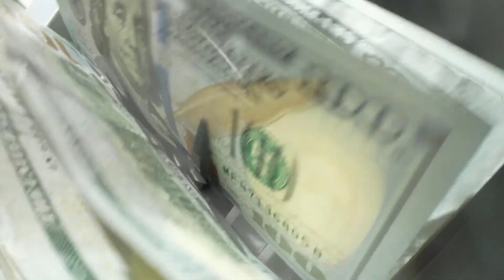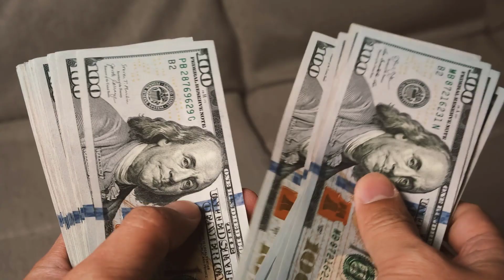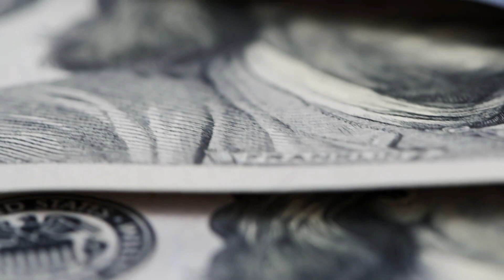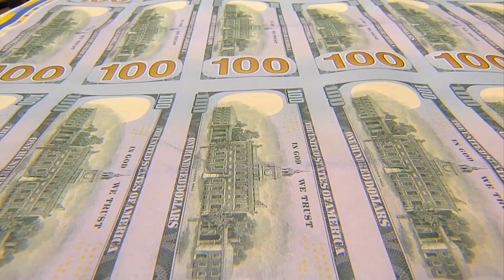How to Apply for Social Security Online | Step-by-Step Guide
Applying for Social Security benefits has never been easier! In this informative video guide, we will walk you through the process of applying for Social Security online, providing you with step-by-step instructions to ensure a smooth and efficient application experience.

Gone are the days of long queues and paperwork. With the convenience of online applications, you can apply for Social Security benefits from the comfort of your own home. Our video will show you how to navigate the official Social Security Administration (SSA) website and make the most of the online application process.

From gathering the necessary information and documents to creating your secure online account, we will cover every essential aspect. We'll guide you through the various types of benefits available, such as retirement, disability, and survivor benefits, and explain the eligibility criteria for each.

Learn how to input accurate and detailed information, ensuring your application is complete and error-free. We'll provide tips on how to maximize your chances of approval and what to expect after you submit your application.

Empower yourself with the knowledge to take control of your Social Security benefits. Watch this video and discover the convenience and simplicity of applying for Social Security online today!